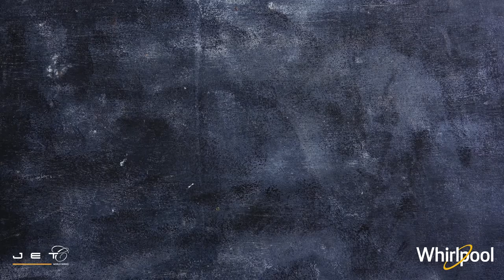Apple & Peach Crisp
It’s bake o’clock again and this time it smells like Apple and Peach Crisp! Give into your sweet-tooth temptation with this scrumptious and easy to bake dessert cooked in Whirlpool Jet Chef Microwave Oven by the very talented blogger-chef Shivesh. Complete recipe below.

INGREDIENTS-
• 4 large apples, chopped
• 6 large peaches, chopped
• 1 tsp cinnamon powder
• 1 cup traditional oats
• 1 cup all-purpose flour
• 1/4 tsp baking powder
• 1/2 cup lightly packed brown sugar
• 1/2 cup cold butter, cubed
PROCEDURE-
• Pre-heat the Whirlpool Jet Chef Microwave Oven in at 170o C
• In a baking dish, combine apples, peaches and cinnamon powder
• In a separate bowls, combine flour, baking powder, oats and cold butter until the mixture reaches a coarse and sandy texture
• Evenly spread the mixture over the fruit layer
• Bake at 170o C in Jet Chef Microwave Oven for 20 minutes until the top layer is golden brown